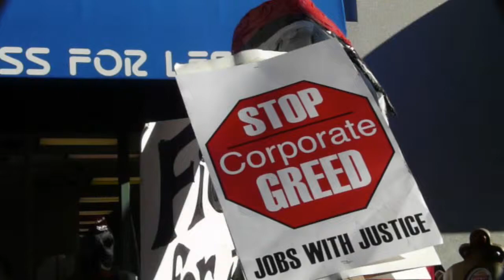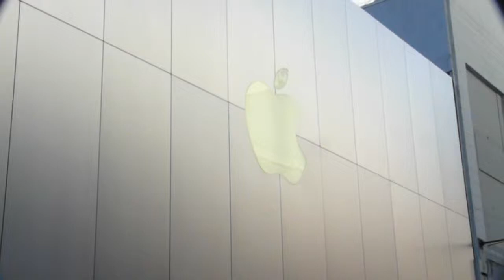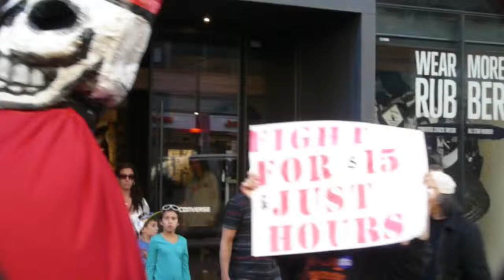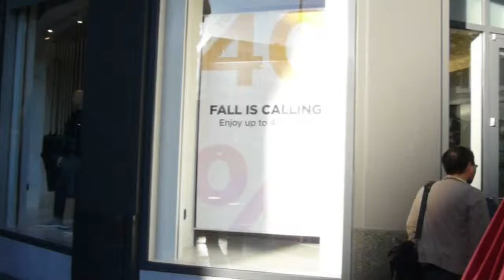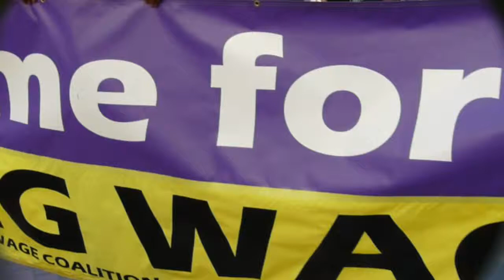Fight For $15 Minimum Wage!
Workers demanding the minimum wage in San Francisco be raised to $15.00 an hour are joined by Supervisors Jane Kim, David Campos, and Eric Mar in front of the Ross and Apple stores.